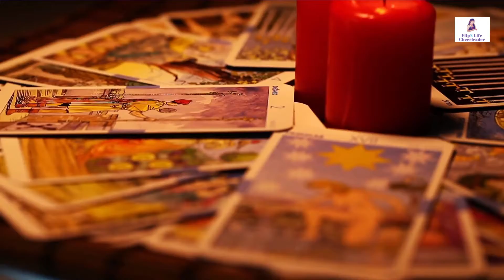Surrender to Divine Timing (2021) ~ Tarot Reading🔮 ~ Cynthia Toet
xoxo